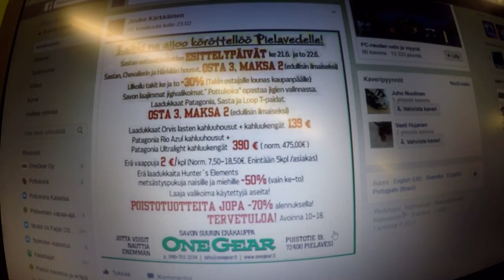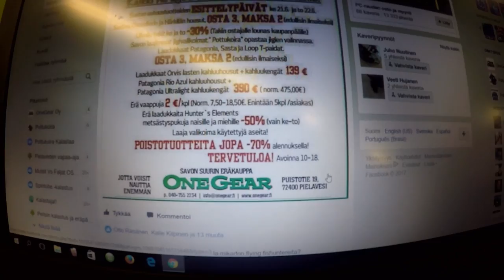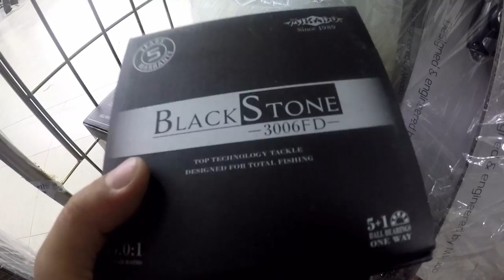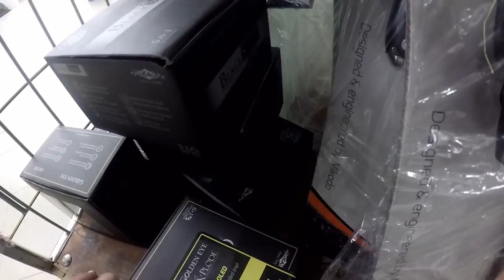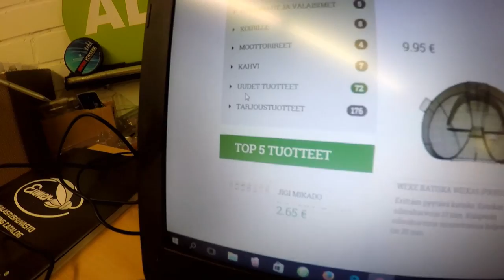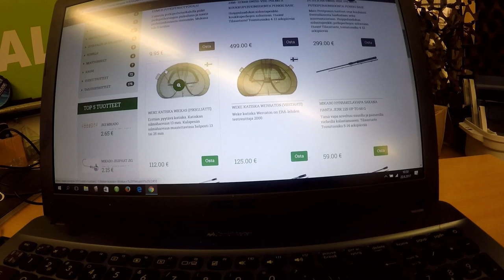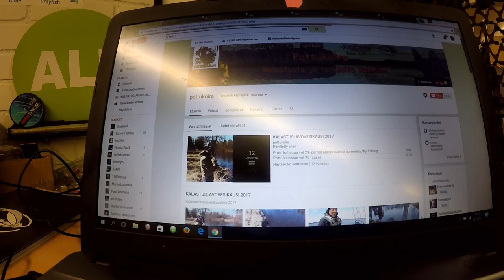Torstai- töistä pätkää ja juttua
Ilmaiset toimituskulut 40euron tilauksiin sunnuntaihin asti kampanjakoodilla: pottukoira